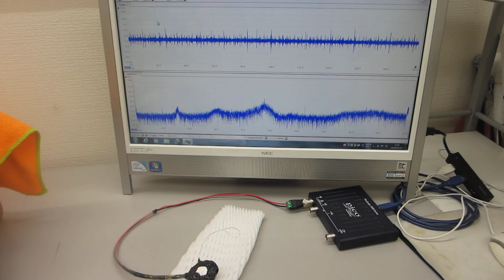超音波プローブの伝搬特性に関する基礎実験ーー１）振動モードの検出ー２）非線形現象の検出ー３）応答特性の検出ー４）相互作用の検出－－（超音波システム研究所）